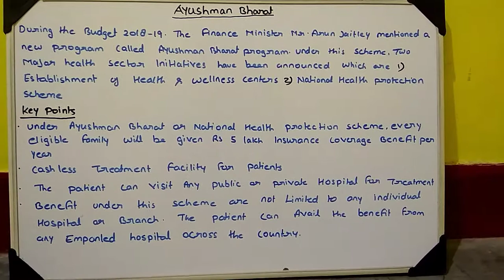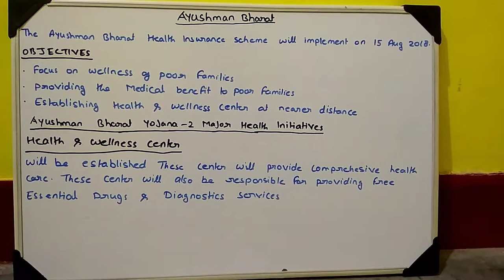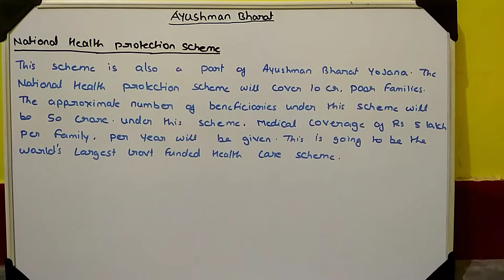AYUSHMAN BHARAT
UPSC/PSC/SSC/RAILWAY